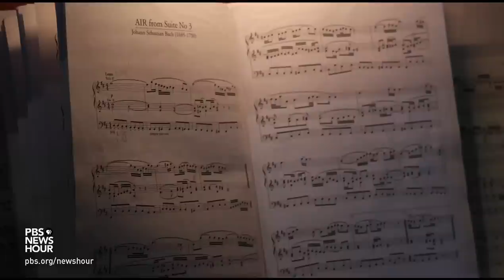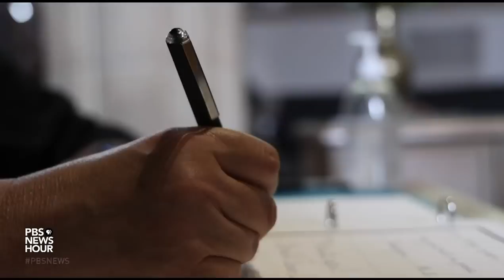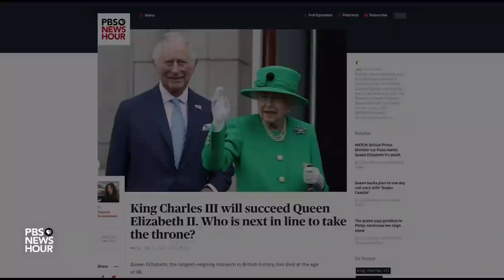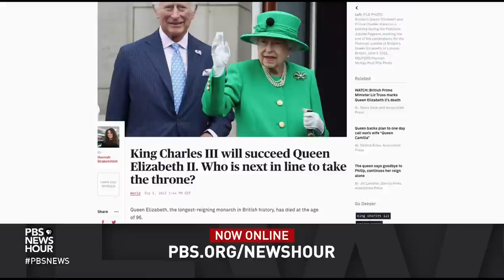King Charles III faces many challenges as he takes throne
King Charles III's ascension to the throne heralds a new chapter in the lengthy and turbulent history of the British monarchy. His reign starts amid high inflation, war in Europe, an energy supply problem and a new prime minister. Malcolm Brabant spoke to people outside of London about the challenges facing the new king.